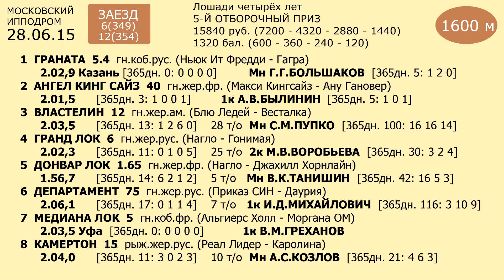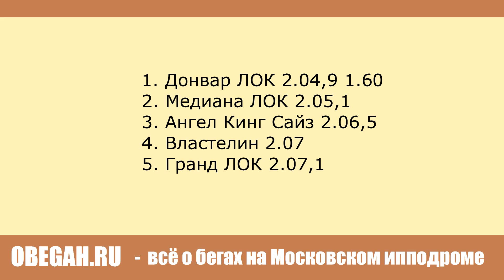Московский ипподром. Бега. 28.06.15. Заезды 6(349)/12(354). 5Й ОТБОРОЧНЫЙ ПРИЗ